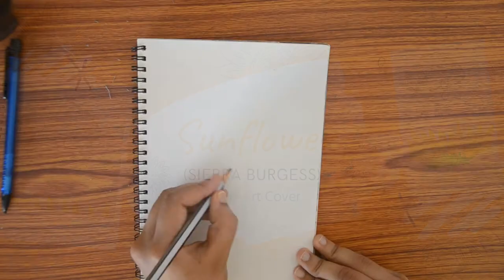Sunflower - Shannon Purser (Sierra Burgess Is A Loser)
Here is a music art cover of the song Sunflower by Shannon Purser from the Original Netflix Movie "Sierra Burgess Is A Loser"